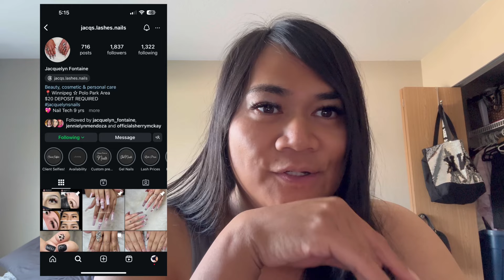Eye Lash Extensions From SHREK To SUPER MODEL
Amazon